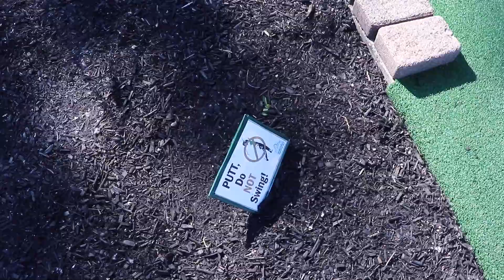57 | CRAZIEST GAME OF MINI GOLF!!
Huge thanks for joining! My first attempt at officially vlogging.

Gear Used:
Canon SL2
Rode mic